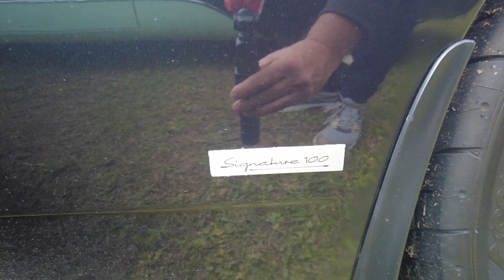2008 Tesla R80 Roadster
2008 Tesla R80 “Roadster” #43 of 100

This is the Tesla Roadster generation one.

Elon made 100 of these Roadsters. Why he stopped, I have no idea,

Power is by a three phase, four pole electric motor producing 248 HP
With 211 lb-ft torque.

Runs on a 2 speed manual transmission.

0-60 in 4.4 seconds. Times vary, depending on who you are talking to.

The battery technology was in the early stages.

Estimated Range: 244 Miles.